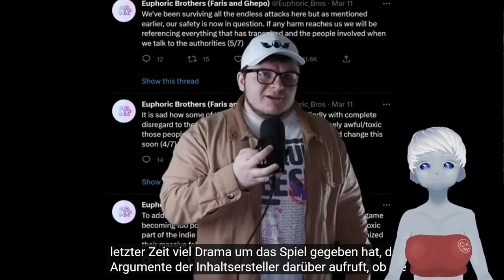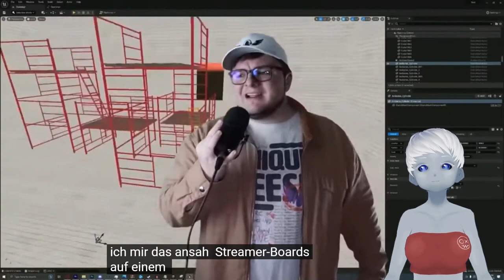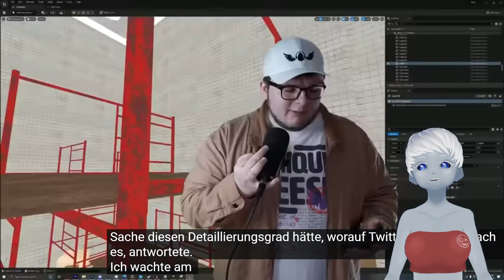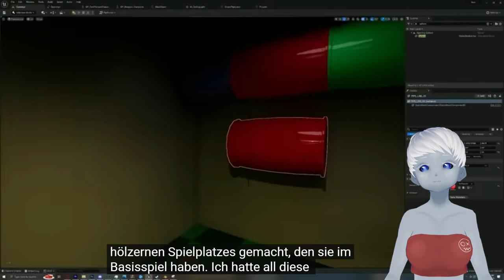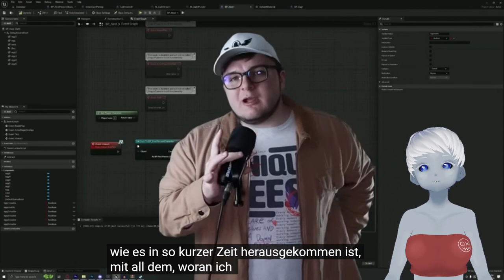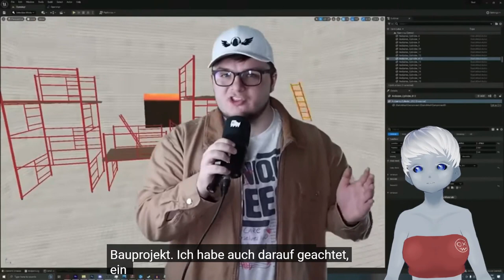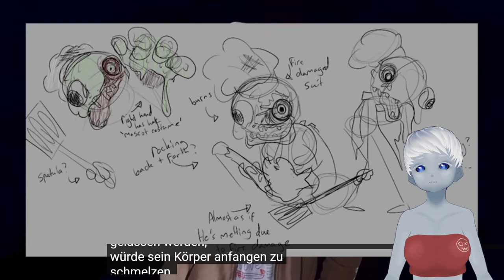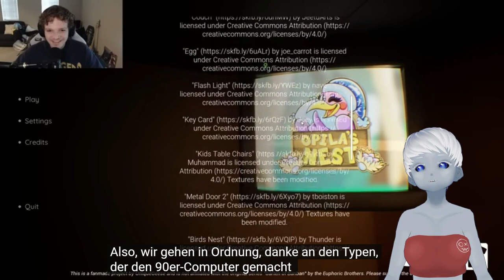Reaktion // UniqueGeese und die Entstehung von Reincarnated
UniqueGeese erklärt und wie er Reincarnated erstellt hat und was ihn dazu bewegt hat.